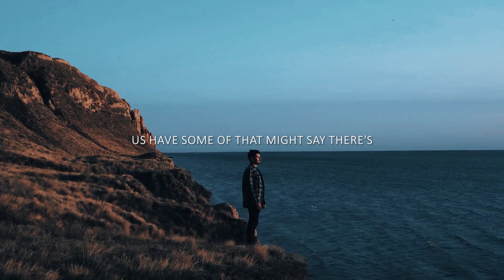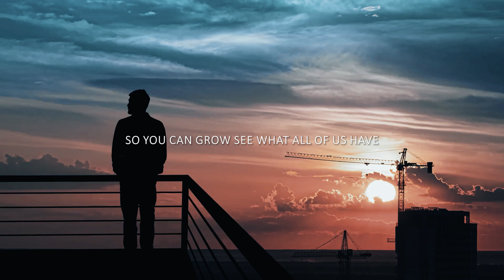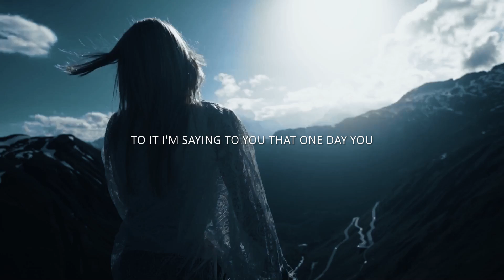Enjoy Your Life